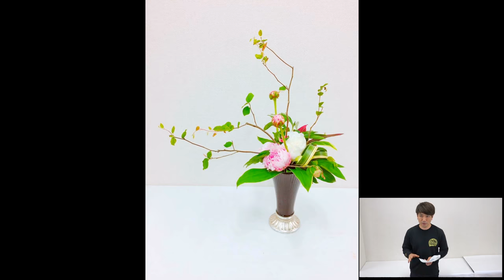フラワーアレンジ・花束を上手く作るポイントが分かる～月間ベストフラワー賞（5月）発表!!LAST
【動画の説明】
月間フラワー賞に選ばれた作品の良かった部分の説明を1つづつ詳しくしています。フラワーアレンジや花束を作る際のヒントがたくさん含まれています。

NフラワーＷＥＢショップ　はこちら

カテゴリ
ハウツーとスタイル
ライセンス